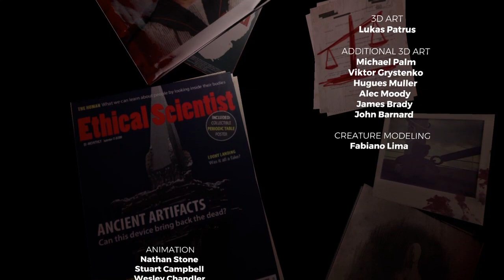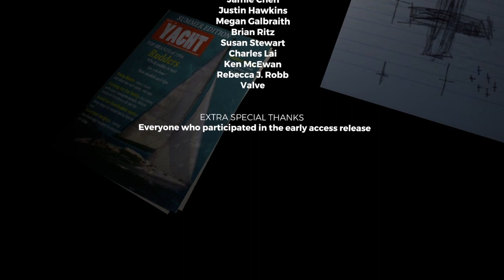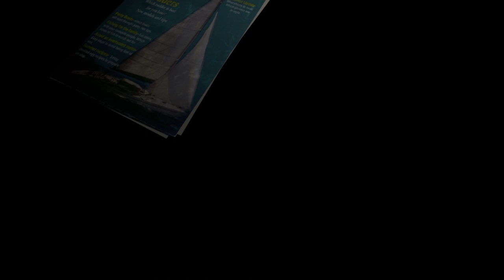WE FINALLY FINISHED THIS GAME!!! - The Forest Ending